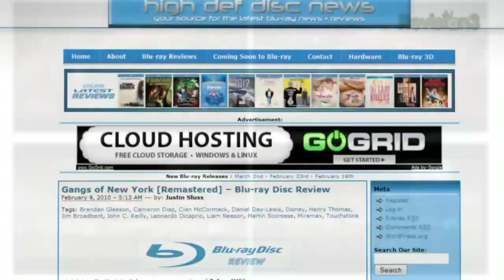Side-By-Side Remastered Comparison: Can You See The ...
Scorsese's Gangs of New York was released on Blu-ray in 2008, but the quality was less than impressive. Now we're finally seeing a newly remastered release, with a MUCH better transfer. Take a look at these side-by-side comparisons, and watch the video to find out if it's finally worth owning this Scorsese picture.